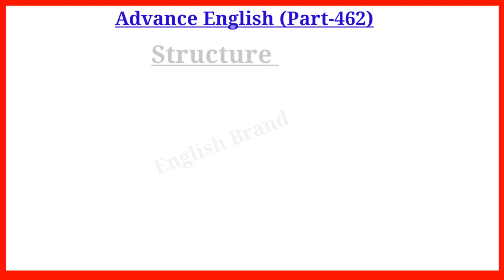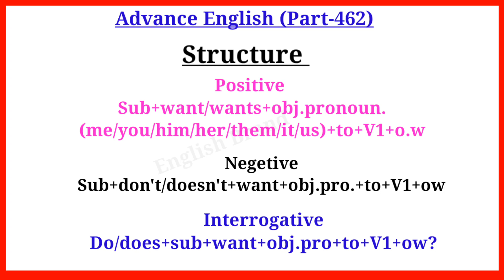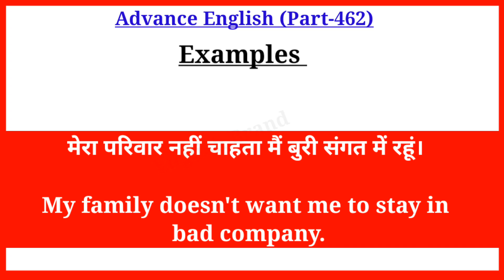Advance English Structure Part 462 / Advance English Structure /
Your Quories-:
1. advance english
2. advance english structure
3. advance english structure in hindi
4. advance english in hindi
5. advance english structure daily use
6. advance english for spoken practice
7. advance english conversation
8. advance english vocabulary
9. advance english phrases
10. advance english for beginners
11. advance structure for Spoken english
12. advance structure in english
13. advance english daily Use
14. advanced english structure
15. advanced structure in english
16. advanced english structure daily use
17. advanced structure for spoken practice
18. advanced english
19. advanced structure
20. advance english spoken classes
21.english speaking practice
22.english advance structure
23.english structure for spoken english
24.english structure
25. spoken english
26. translation in hindi to english
27. translation in english to hindi
28. english Advanced structure
29. Advanced Spoken English
30. advance structure in english